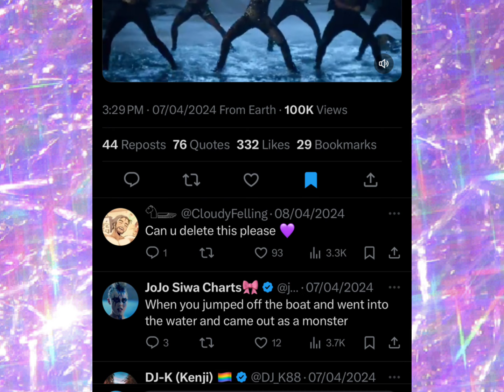JoJo Siwa Ready for her LADY❓🫢Drops Hot Music Video & Done W/ Kids Network🫢‼️